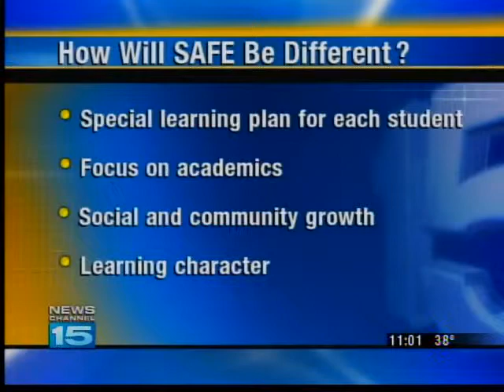Founders of new charter school explain new school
Founders of new all boys charter school in Fort Wayne explain new school.